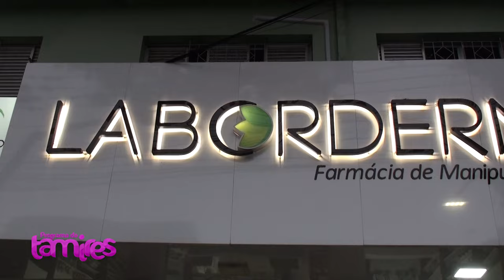Descubra o Clara Costa SPA: Um Refúgio de Relaxamento em Foz do Iguaçu.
O Clara Costa SPA, em Foz do Iguaçu, é um refúgio de relaxamento e bem-estar, conhecido por oferecer experiências exclusivas que promovem o equilíbrio entre corpo e mente. Em um ambiente cuidadosamente planejado para transmitir tranquilidade, o SPA dispõe de uma variedade de tratamentos personalizados, incluindo massagens terapêuticas, banhos de imersão e rituais de relaxamento, inspirados nas mais renomadas práticas de cuidado corporal. Com um atendimento diferenciado e ambientes luxuosos, o Clara Costa SPA se destaca como uma opção ideal para quem busca uma pausa revitalizante em meio à natureza exuberante de Foz do Iguaçu.